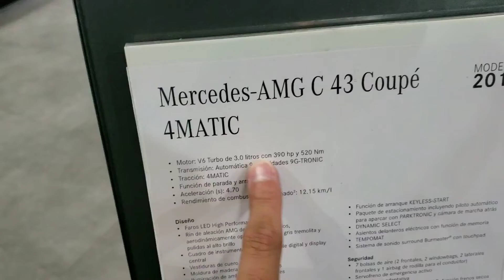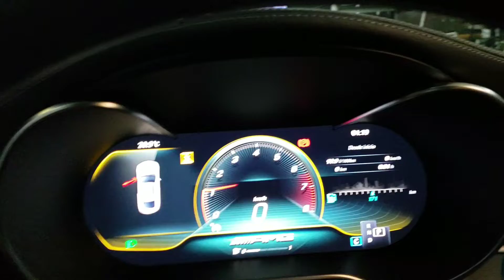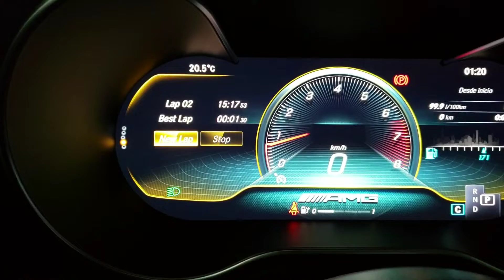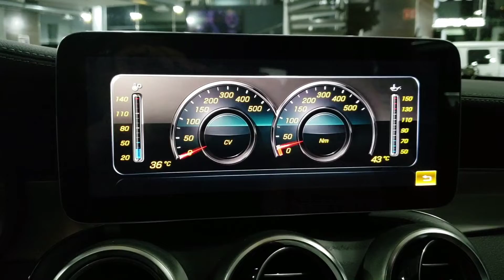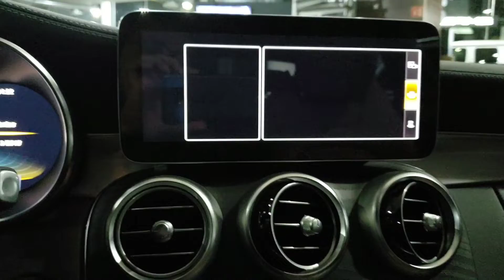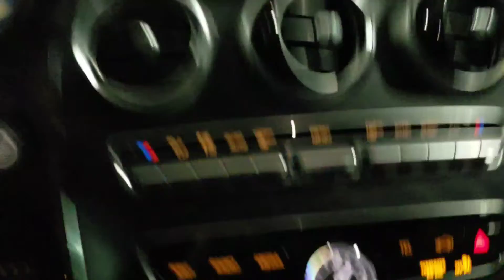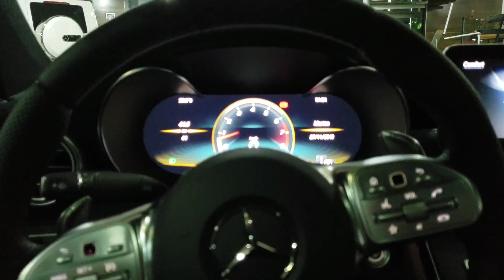C43 coupe 2019 lo nuevo de Mercedes Benz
390 caballos tracción en las 4 ruedas caja de 9 cambios